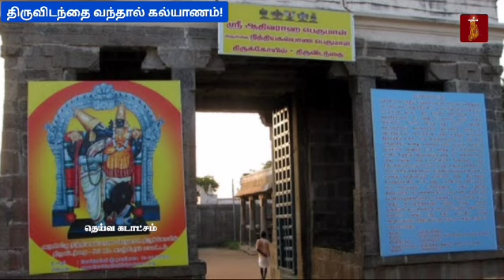கல்யாண வரம் தரும் நித்ய கல்யாண பெருமாள்! திருவிடந்தை வந்தால் திருமண பாக்கியம்!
கல்யாண வரம் தரும் நித்ய கல்யாண பெருமாள்!
திருவிடந்தை வந்தால் திருமண பாக்கியம்!